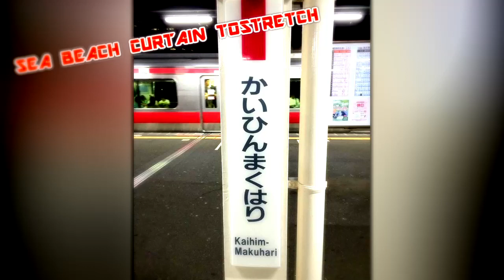【再うｐ】SEA BEACH CURTAIN TOSTRETCH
2018年3月31日
音声のみ